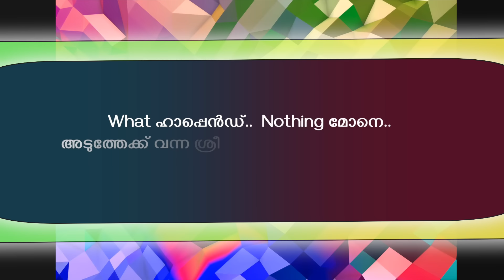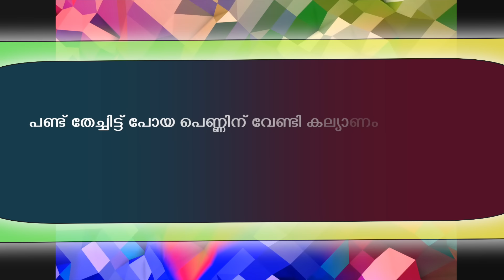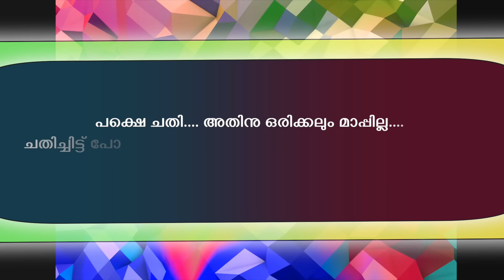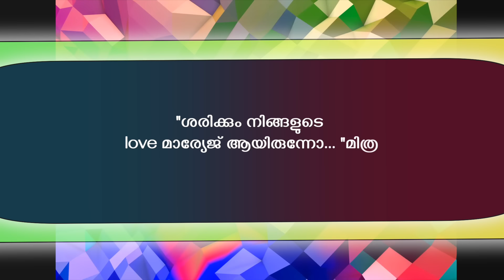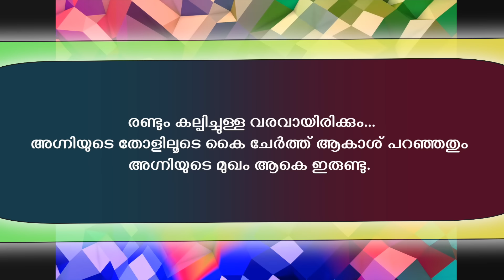രാവണ പ്രണയം- PART -14 - RAVANA PRANAYAM - ANNA MOL- SHAHUL MALAYIL - എന്തിനും തയ്യാറായി ഡയാന